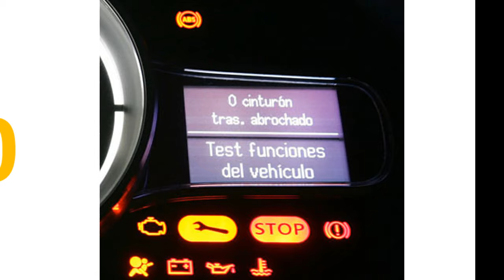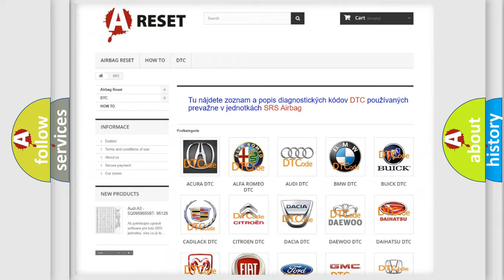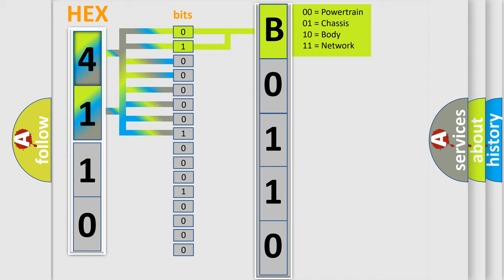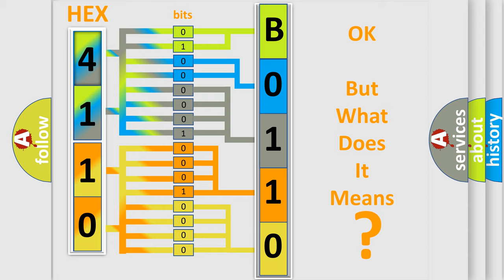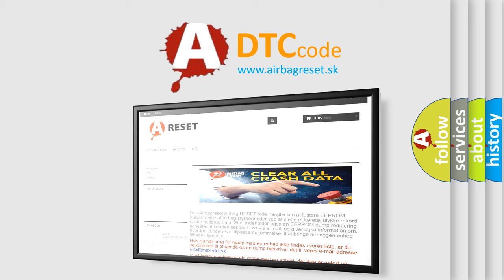DTC Jeep B0110-1B Short Explanation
Contents:
0:21 Basic DTC analysis according to OBD2 protocol standard.
1:48 Insight into programming
2:58 A diagnostically understandable description of the Diagnostic Trouble Code
3:05 Basic error definition

Make:
Jeep
Code:
B0110 1B
Definition:
One or More Calibration Files Missing or Corrupt
Description:
One or more of the calibration files are missing or are corrupt.
Cause:
 Wiring,terminals,or connector problem Configure the Occupant Classification Module Configure the RCM
Failure Type: